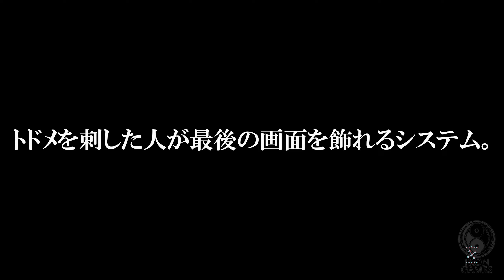#4【野狗子:Slitterhead攻略】タイムリープの覚醒、娼婦アニタの追跡/狐女追尋【最高難易度NIGHTMARE】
野狗子 SlitterHead：やくし スリッターヘッド